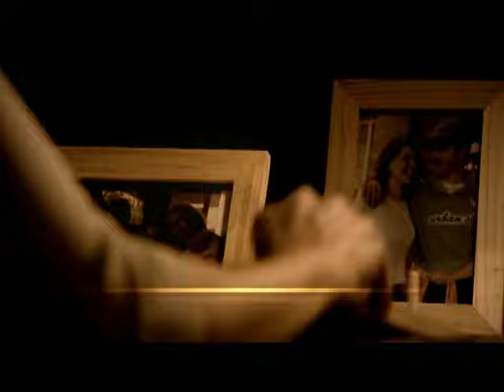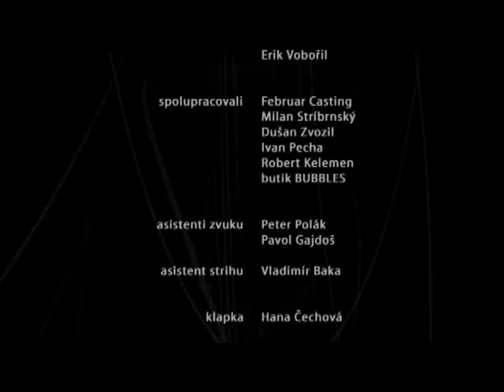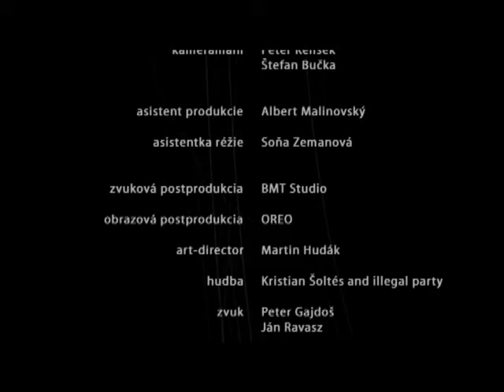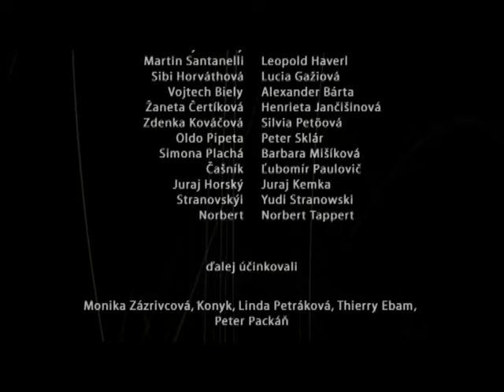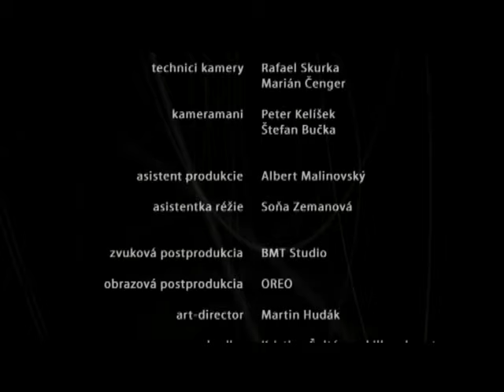Rodinné Tajomstvá 07-08 (TV series, Slovakia, STV, 2005)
Rodinné Tajomstvá - Family Secrets, 07-08 (TV drama series, Slovakia, STV, 2005)

Created by Agda Bavi Pain & Gejza Dezorz
Written by Tony Gaal, Babi Acsova
Directed by Gejza Dezorz & Peter Nunes
Produced by Oreo for Slovak television STV